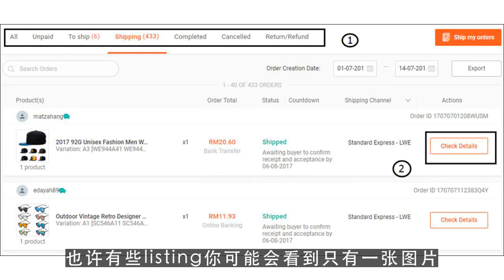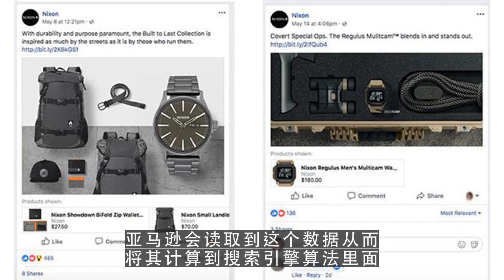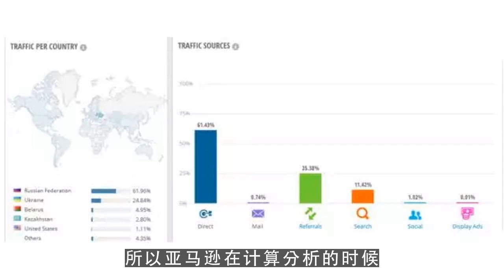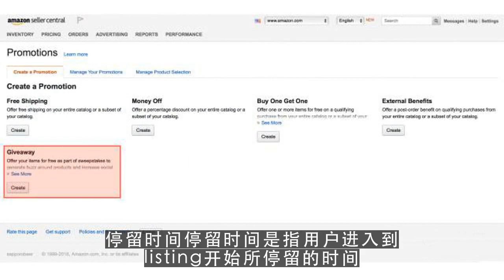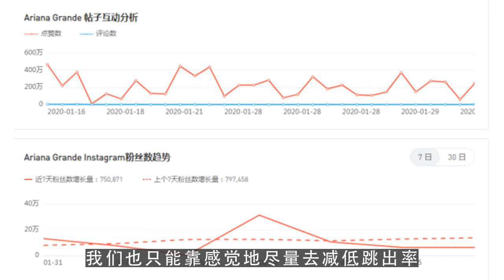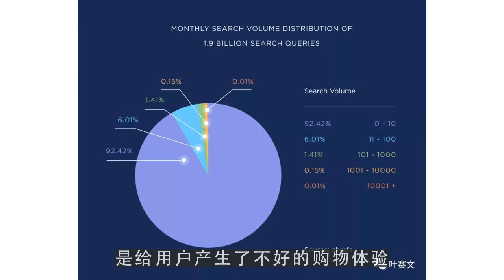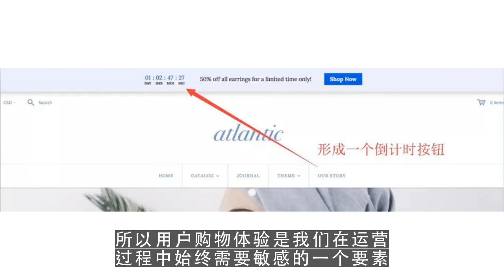youtube premium,亚马逊AmazonSEO搜索排名的N个因素3